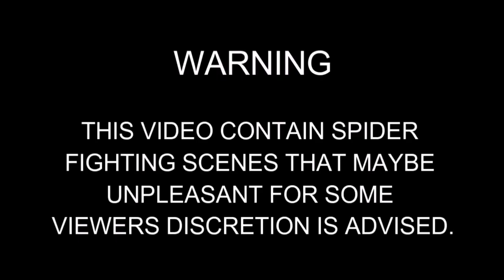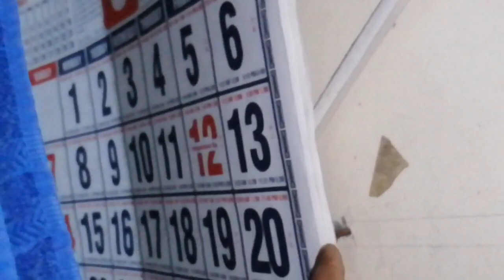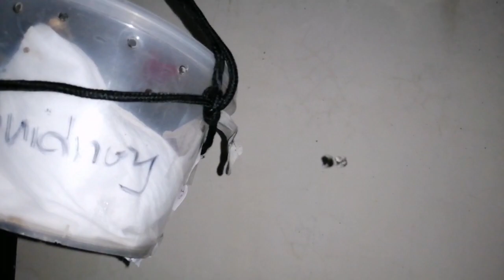Spiderlings turn to 1 month old spider (orb weaver spider)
Spiderlings,
Tarantula feeding,
Gagambang samon,
Spider fighting,
Derby spider,
Gagambang japan,
Gagambang tigre,
spider fighting,
spider g load,
first g load,
spider g load booster,
 spider booster,
 spider g load spider,
marvin baja spider,
black hunter ph,
spider hunter,
black hunter ph marvin baja,
spider fight,
Orb weaver spider,
Gagambang bahay,
Gagambang kuba,
Gagambang samon,
Gagambang tigre,
Gensan vs cebu,
Cebu vs tagalog,
Pahamugan,
How to make pitak,
How to make pahamugan,
Gagambang japan,
Gagambang kuryente,
Gagambang tunay,
Orb weaver spider,
Spider fighting,
Philippine orb weaver,
 Black widow spider,
Red back spider,
Wolf spider,
Red runner,
Scorpion,
Tarantula,
Chaco,
Albo,
Gagambang mais,
Gagambang loaded,
Huntsman spider,
Gagambang kubeta,
Gagambang talahib,
Pula pusod,
Mantis,
Gagambang matapang,
Gagambang japan vs gagambang gensan,
Japan g,
Taiwan g,
How fo make cage,
How to make paleta,
Paano gumawa ng load,
Spider derby,
Spider derby conditioning,
Morning hunt,
Night hunt,
Samon,
Samon vs japan g,
Japan g vs gensan,
Pitakpahamugan,
Gagamba samon,
Gagamba japan,
Gagamba bahay,
Gagamba tungkuan,
Tungkuan,
Loaded g vs unloaded g,
Pitak,
Diy pitak,
Diy pahamugan,
How to make load,
Google,
Spider catching,
Spider catching prey,
Spider catching mosquitos,
Black widow vs scorpion,
Fish eating spider,
Spider web,
How to catch a spider,
Spider cathes dove,
Spider cathes fly,
Giant spider,
Gagamboy,
Spiderman,
Walong mga paa,
Iwitness,
TV patrol gagamba,
Gagambang saging,
Gagambang mais,
Garden orb weaver spider,
Gagamba 100pcs,
Gagamba prank,
Gagamba online,
Pustahan ng gagamba,
Gagamba derby,
Fish spider,
Wolf spider,
Huntsman vs orb weaver,
Huntsman vs Black widow,
Black widow vs red back spider,
Australian golden orb weaver,
Wasp vs tarantula,
Hornet vs tarantula,
Scorpion vs  tarantula,
Beetles vs tarantula,
Tarantula feeding,
Rehousing tarantula,
Super worm,
Red runner,
Spider laying eggs,
Spider feeding,
Venomous spider,
Non venomous spider,
Diy enclosure,
COVID-19,
Batang 90s,
Gagamvino,
Kadagit,
Spider doc,
Adventure,
Old conditioning,
Orb weaver catches prey,
Feeding,
Diy pahamugan,
Diy paleta,
Tangkal,
Os,
Tersera,
Tm,
Good,
Jumbo,
Super jumbo,
Japan g,
Gagambang taiwan,
Ijuander,
Matanglawin,
Tarantula feeding,
Chaco puro,
Google,
Spiderlings,
Releasing in the wild,
Releasing spiderlings,
Obt spider,

"Mag palaki ng gagamba sa bahay"

We will upload, weekly content for this season, we can a do daily vlog as soon as possible
with the help of my brother and some friends, as if you like ANIME content,

Mag palaki tayo ng gagamba sa bahay